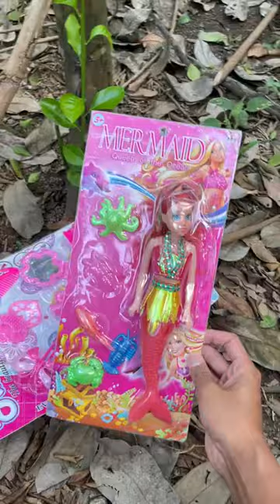Mencari Mainan Barbie Mainan Boneka Putri Duyung Mermaid Mainan Dandan Salon Mainan Anak Perempuan